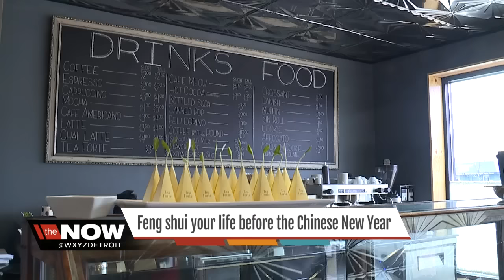Feng Shui your life before the Chinese New Year